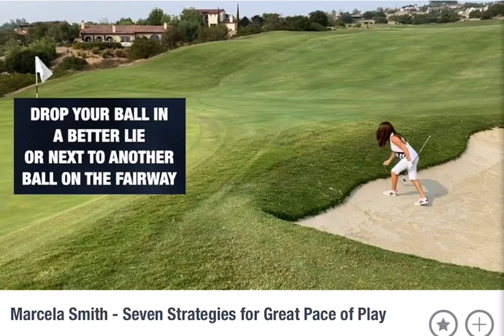Pace of Play Golf Tips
If you're a newbie to golf or been playing a while, here are some great tips for pace-of-play.

This video is from my work with Piers and Andy at Me And My Golf.

Instant, Unlimited Access To All Coaching Plans And Lessons
Exclusive Access to Monthly Live Webinars with Some of the Biggest Names in Golf
Exclusive Partner Discounts
Access to Private Facebook Group Containing Thousands of Supportive, Improving Golfers Around the World
Weekly Exclusive Facebook Live Content from Piers and Andy
Access to Exclusive Video Podcasts
Beginner Roadmap - Your Step-By-Step Program to Learn the Game, Then Break 100, Then 90, Then 80!
Bonus Video Library (1,000+ Video Tips You Can't Find Anywhere Else)
Cancel Anytime